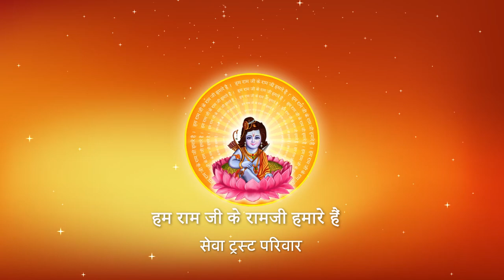Sri Ramkatha I Pujya Prembhushanji Maharaj I Shahdol (M. P.) I Day - 2, Part -2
Pujyashri’s Ram Katha in Shahdol (M. P.)

Katha Summary:
Day - 2, Part -2
Shiv Parvati Vivah